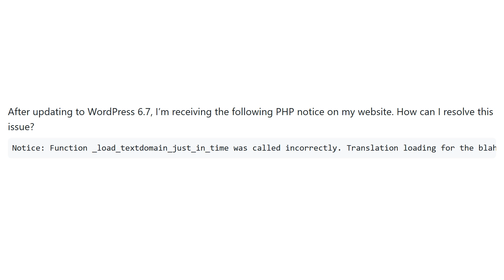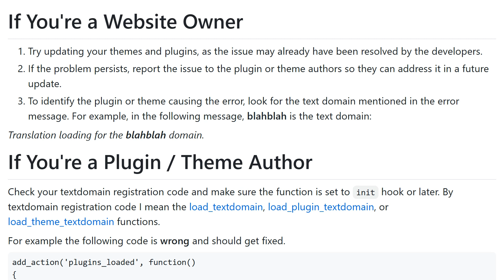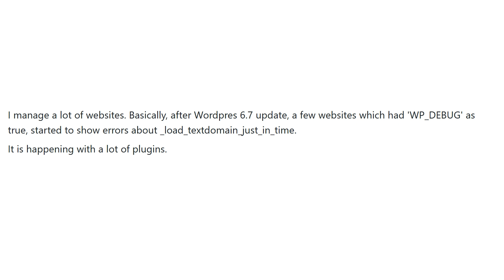Notice: Function _load_textdomain_just_in_time was called incorrectly (3 SOLUTIONS!!)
I really hope you found a helpful solution! ♡
Note: This video always uses the same license as the source! ⚡
✿ Huge thanks to these wonderful contributors! ✿

✧ A special thanks goes out to the Stackexchange community ✧

Have a lovely day! Stay safe and take care! ˎ₍ˊ˗ˋ₎ˏ
If anything needs attention, feel free to write me at: undomielya A.T gmail.com ♡